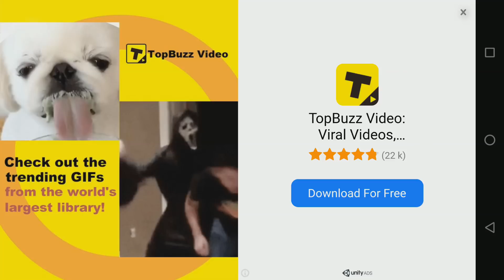DID I WIN THE SIEGE CHALLENGE?! (Pixel Gun 3D Clan Siege Gameplay)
"Pixel Gun 3D Siege Battle New Update Gameplay - Pixel Gun 3D Fort Clan Battle (Pixel Gun 3D New Update) (No Hack 13.1.0 Mod Menu Mod APK iOS Android) Challenge Gameplay Pixel Gun 3D Pocket Edition"

Hey everyone! I am ExxotikGaming, and today I am back with another Pixel Gun 3D challenge video! In this video, we go into Siege for one of our first times ever and do a siege battle! Can we win? Who knows! We do some ridiculous clan fort battles and it was so much fun! I can't wait for this to be released for iOS!

Enjoyed the video? Heck, even put this video in a playlist if you so desire! The next video, whether it'll be a gun review, a glitch tutorial, random weapon commentary, or just some random Pixel Gun 3D video, will usually be out 1-3 days after the previous video!